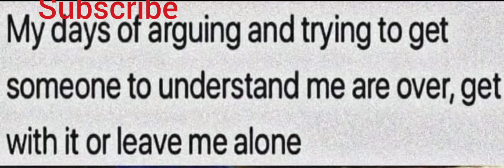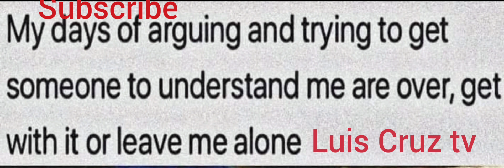silence is better.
it's is what it is.